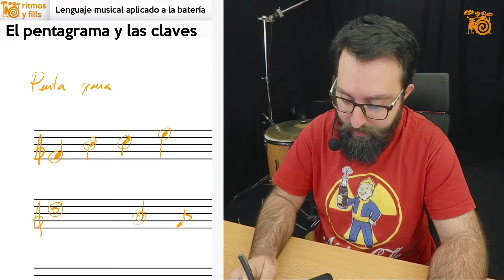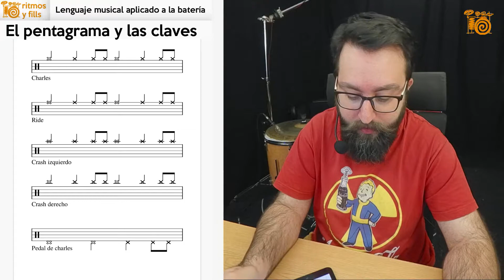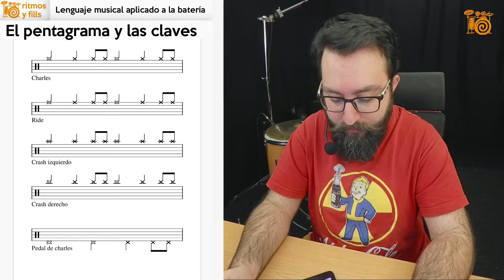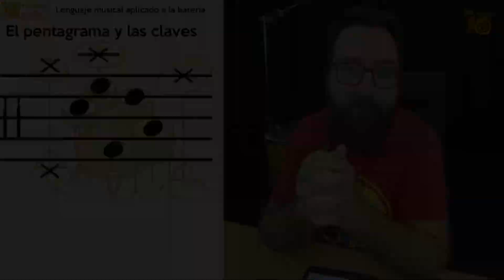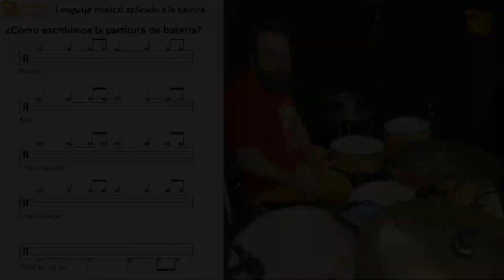Lenguaje musical - Lección 03 - El pentagrama y la clave de percusión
Es interesante esta lección, ¿verdad?